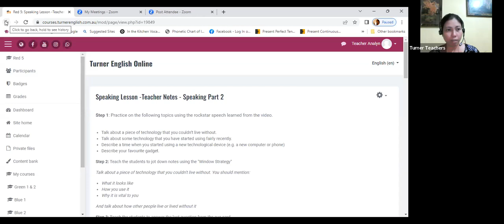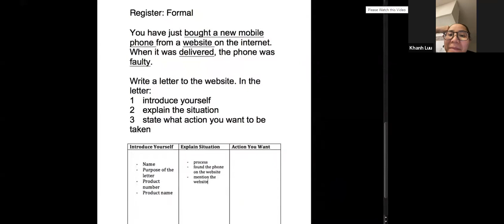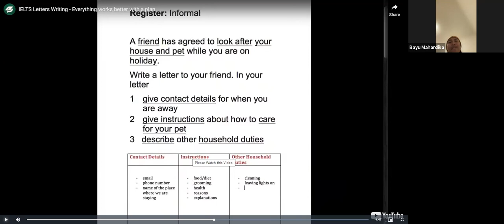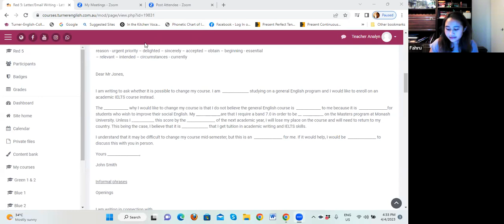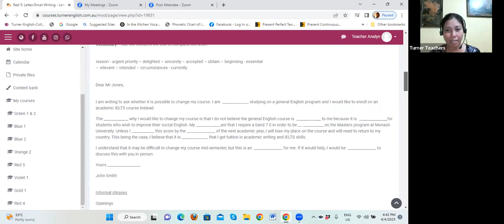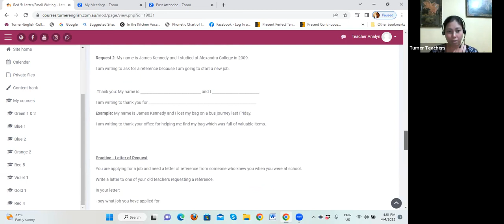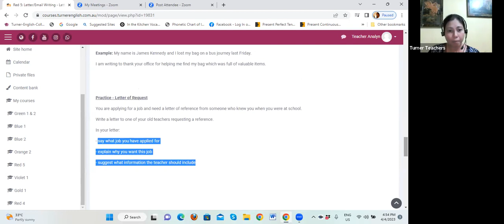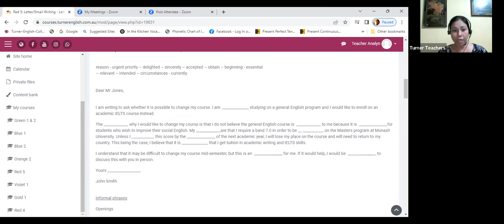RED (EVE)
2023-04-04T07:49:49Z